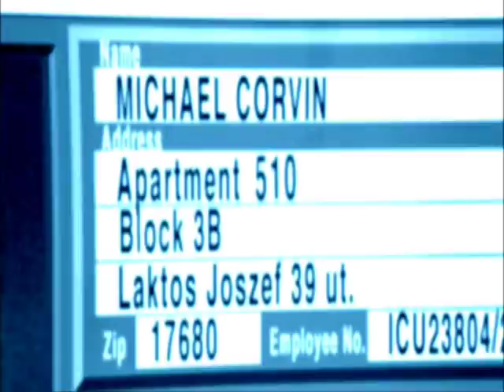Underworld ( Puscifer The Undertaker )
Puscifer The Undertaker ( Renholder Mix )
OST - Underworld - Evolution - 2006
Audio And Video us for porom only